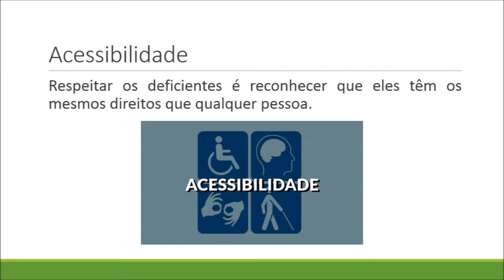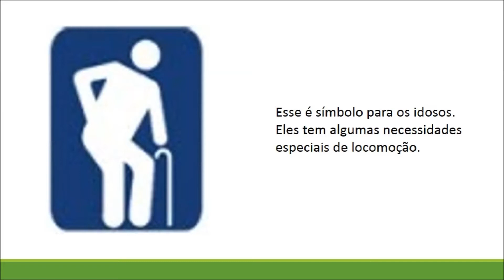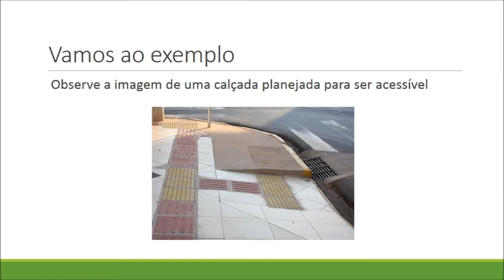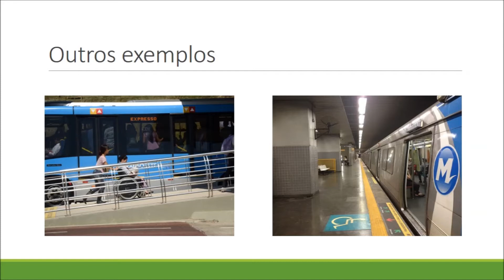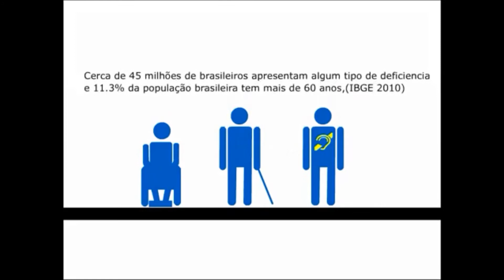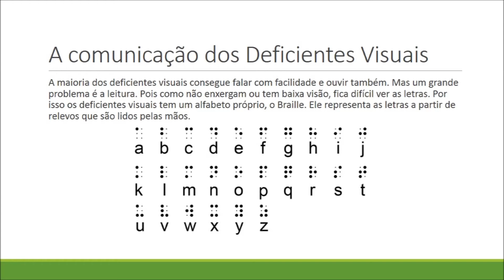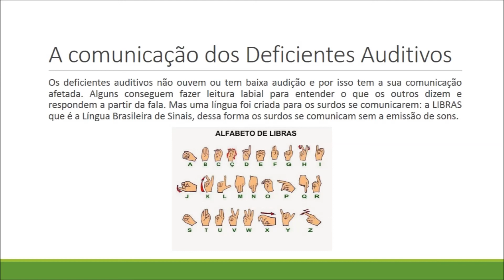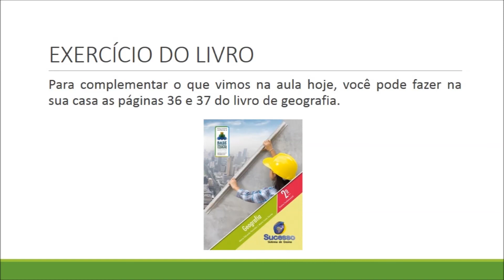Geografia- Acessibilidade- 2° ano